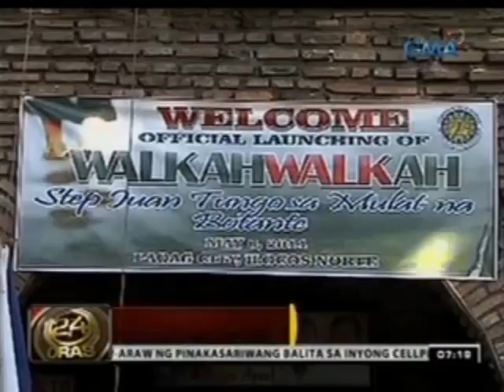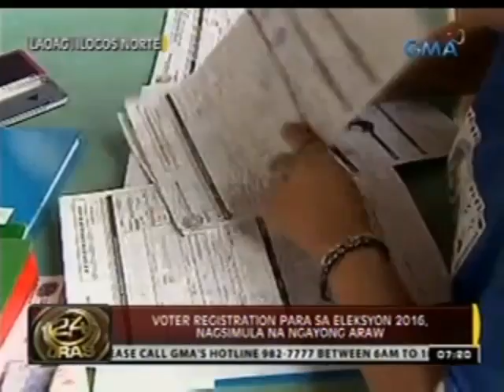Bagong voter education campaign na "Walkah Walkah," inilunsad na ng Comelec